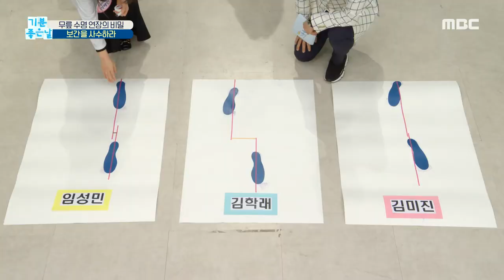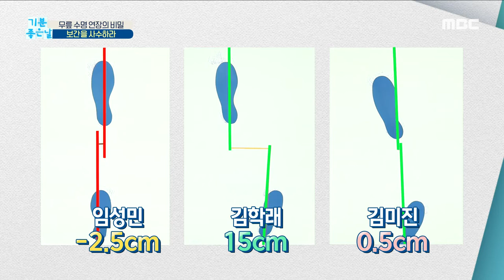[기분 좋은 날] 무릎 수명 연장의 비밀! '보간'을 사수하라, MBC 210322 방송